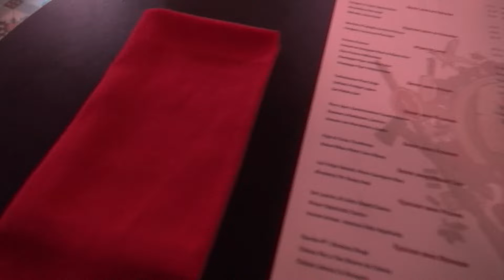Клуб Добрых Друзей (КДД) - ТЫДЫМ - Концерт в клубе Антон Палыч, 6 сентября 2018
МЕЛИМУК | McSIMOFF | ПИ КОТОВ | БАРИНОВ | СТАС БЕЛЯЕВ

Оператор под конец первого отделения совершенно потерял мотивацию к съемке.

Трек-лист:

00:00 - Па-ба-да
01:21 - Настроение
05:11 - Иллюзии
09:13 - Философия любви
12:49 - Я люблю этот мир
15:33 - Ворона
17:58 - Карие глаза
22:01 - Убегаю
26:51 - Хахаль Миха
29:31 - Пигмалион
33:18 - Таня
35:52 - Дима Белов
39:20 - Ассоль
44:09 - Тени
47:51 - Римский ветер
52:52 - Водяные знаки
54:47 - Заика
55:46 - Я чувствую боль (Спидометр)
58:21 - Прикоснись
59:58 - Африка
01:01:47 - Меланхолия
01:04:30 - Лена MTV
01:05:21 - Звон да не он
01:08:47 - Затуманила
01:11:40 - Гарри Поттер
01:13:30 - С нами дождь
01:16:43 - Время есть
01:20:26 - От места до места
01:23:10 - Берег
01:24:41 - Я к тебе вернусь
01:29:53 - Отпусти